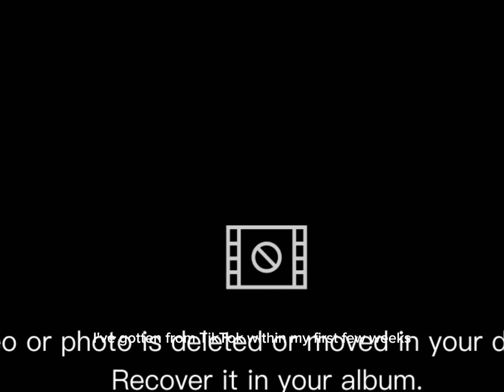My First Month as a Youtuber-is this for me? What Ive learned so far as a content creator.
Being a content creator is not easy, but we have people that make it look good. This is not for the weak. You must be determined and persevere through all the ups and downs. I question myself on if I made the right decision and how much of myself do, I actually want to share with the world.
Are you a Youtuber? What struggles have you encountered? Are you going to keep going?

LET’S MOTIVATE EACH OTHER!

 Hi! My name is MaKhaela and I am a Registered Nurse with several years of Hospice experience with the passion to have WORK/BALANCE and to live a life full of LEISURE.
Let me show you how to run a Business, along with the benefits of Working from Home in order to create a life full of LEISURE and WORK LIFE BALANCE!
With the assistance of my subscribers, we will discuss basic hospice knowledge for the everyday hospice provider, hospice patient, and hospice caregiver.

THE EDUCATED AF HOSPICE NURSE EBOOK! COMING SOON The EBOOK is the Ultimate Guide to Documenting towards the Negative!!